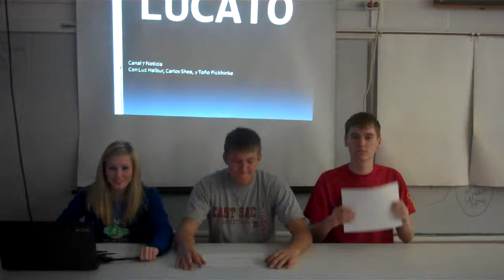ESC Student newscast/squirrels